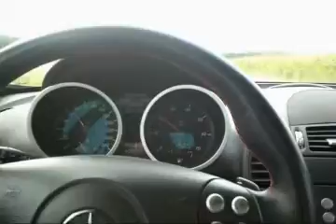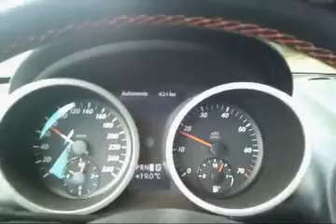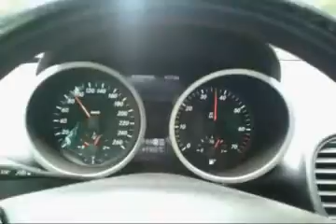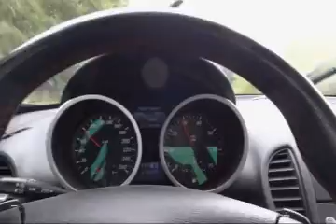funky days slk1